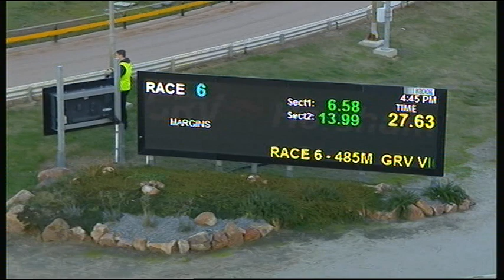HOR TUE 04 JUN 19 R6